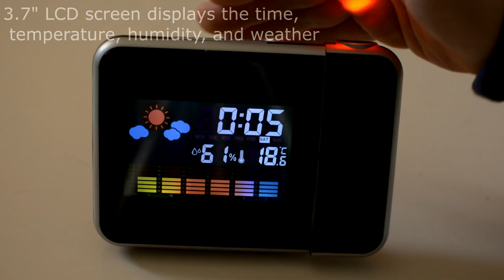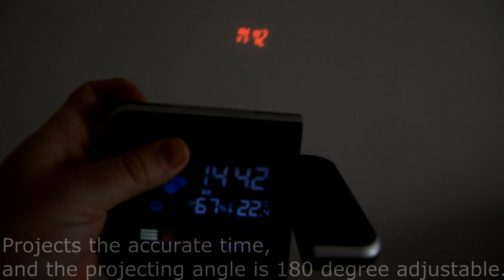Digital desktop clock with projection from Aliexpress | Unboxing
2017 New Style Projection Digital Alarm Clock Desktop Table Clock Watch Snooze LED Home Alarm Clock electronic table clock

1. The display can not be always bright when using the battery, and the display is not easy to see when the light in not bright. The display is always bright when using the power(not battery).
2. No memory, you need to reset the time after a power failure.
3. There is a margin of error with professional temperature and humidity meter, and the weather forecast is for reference only.
4. The power and battery can not be used together, otherwise it will damage the alarm.

Features:
3.7" LCD screen displays the time, temperature, humidity, and weather.
With colorful LED Backlit.
Projects the accurate time, and the projecting angle is 180 degree adjustable.
Alarm clock supports snooze mode.
Two time modes available: 12 hours & 24 hours
Digital thermometer shows as centigrade or Fahrenheit.
With Max/Min temperature and humidity records.
Powered by 2 * AAA batteries. (Batteries are not included in the package.)
Note: Continuous backlighting and projection can only be available provided power adapter is connected.

Specification:
Humidity range: 20%RH~99%RH
Temperature range: 0~50 Centigrade/ 32~122 Fahrenheit
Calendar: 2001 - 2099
Battery type: 2 * AAA Battery (not included)
Item size: 15 * 11 * 6cm / 5.9" * 4.3" * 2.4"
Item weight: 176g/6.2oz
Package size: 15.8 * 12 * 6cm / 6.2" * 4.7" * 2.4"
Package weight: 222g/7.8oz
Package including:
1 * LED Projector Alarm Clock
1 * User Manual